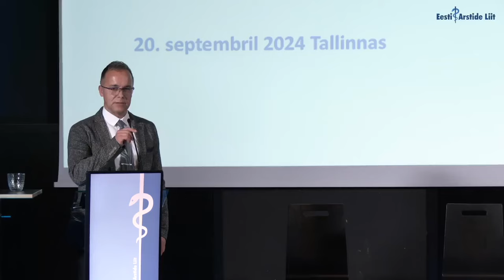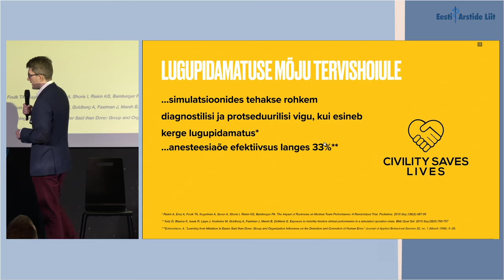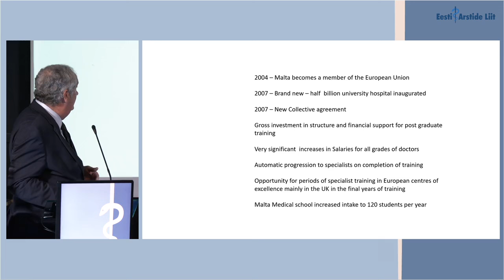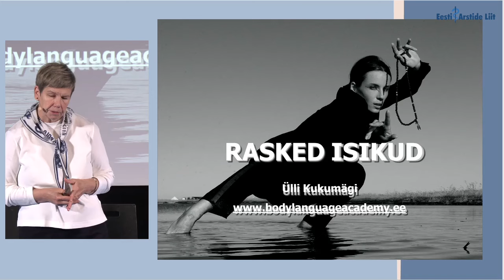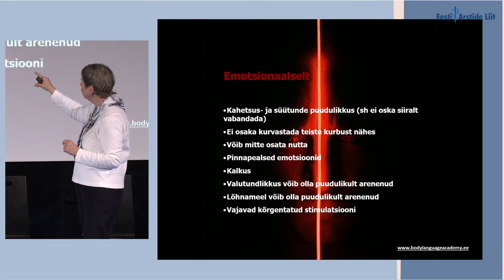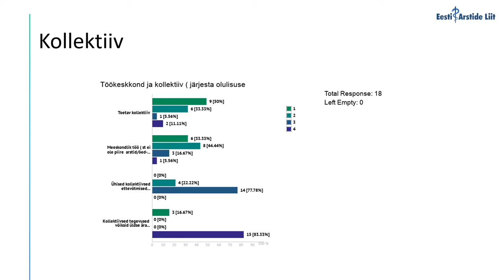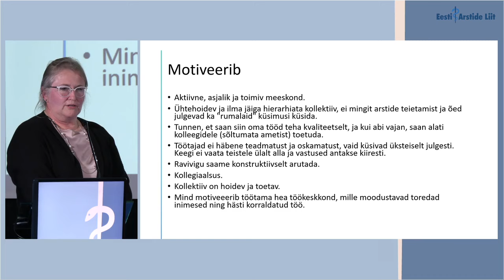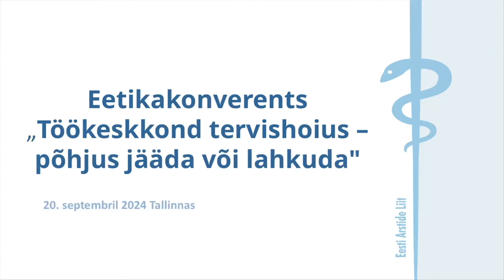EAL eetikakonverents „Töökeskkond tervishoius – põhjus jääda või lahkuda“ 20.09.2024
Eesti Arstide Liidu eetikakonverents "Töökeskkond tervishoius - põhjus jääda või lahkuda"  20.septemberil 2024 Tallinnas.

00:00 Sissejuhatus ja avasõna
07:08 Miks arstid lahkuvad? Priit Tohver, Põhja-Eesti regionaalhaigla kestliku arengu teenistuse juht
40:50 Mida teha, et arstid ei lahkuks? Malta kogemus. Martin Balzan, Malta Arstide Liidu president, Euroopa arstide liidu asepresident
1:13:13 Raske inimene. Ülli Kukumägi, psühholoog ja koolitaja
1:50:00 Toetava töökeskkonna unistus. Lembi Põlder, perearst
2:11:48 Arutelu ja lõppsõna. Modereerib Indrek Oro